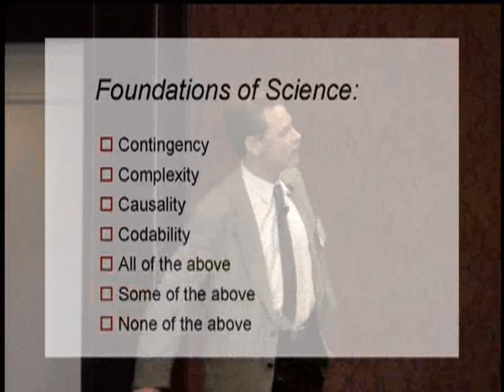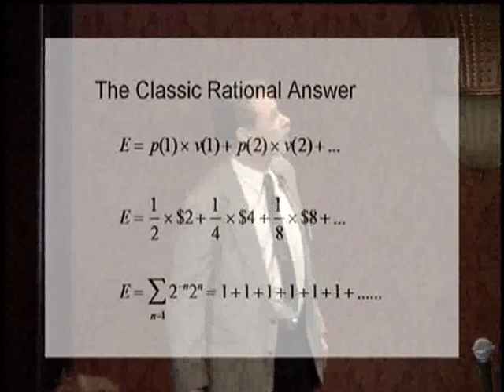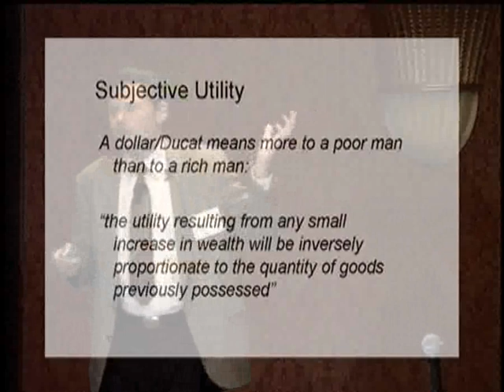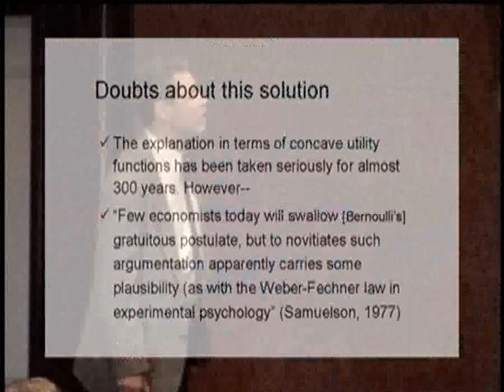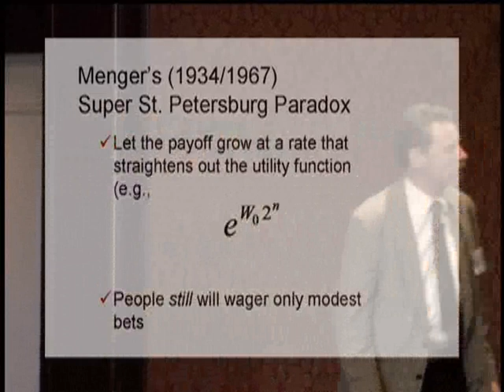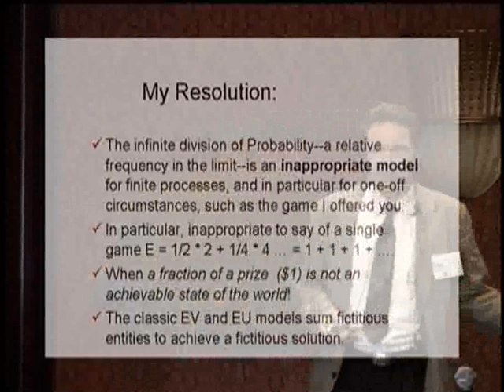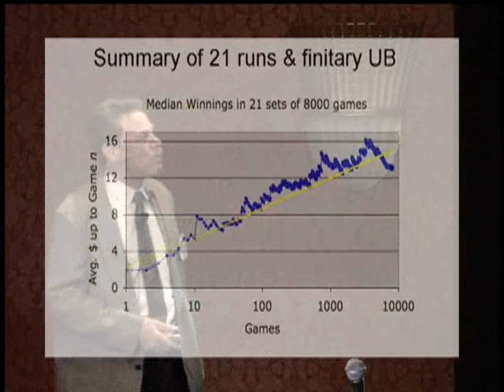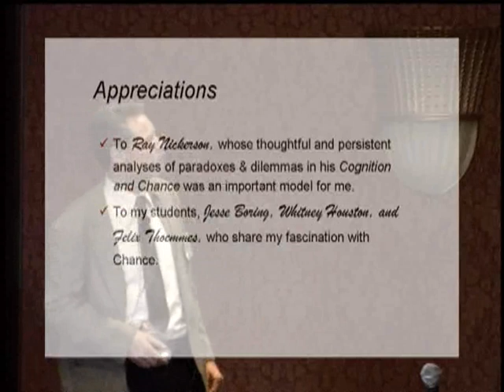Peter R. Killeen, "The St. Petersburg Paradox at 300: Roots, Ramifications, and Resolutions" SQAB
The relative frequency of realizable events predicts winnings
over multiple games and demonstrates the irrelevance of
expected value based on limiting probabilities.

Peter R. Killeen, Arizona State University, May 2007.